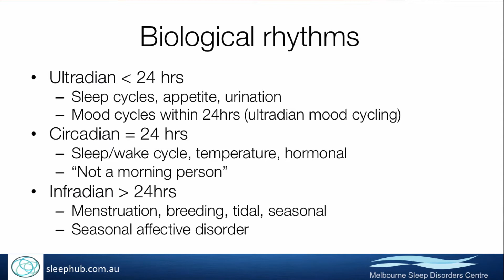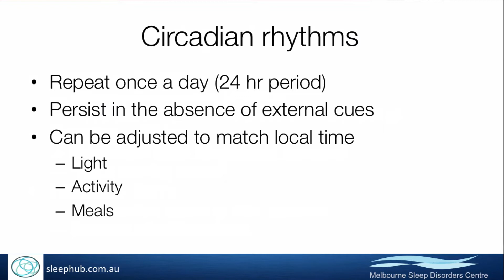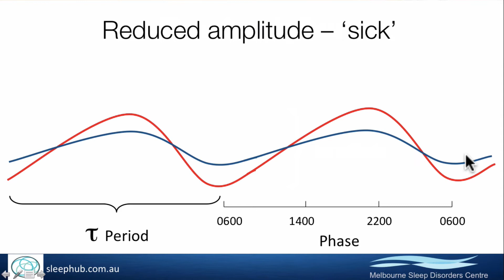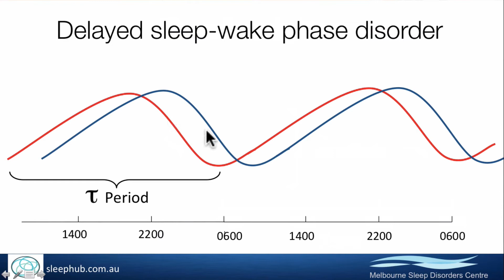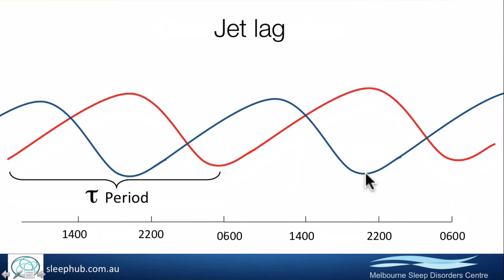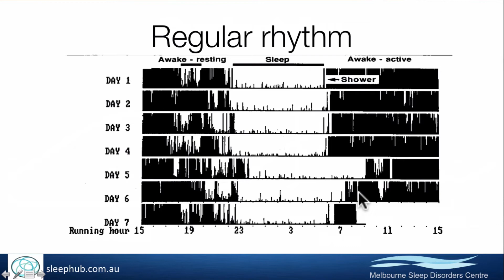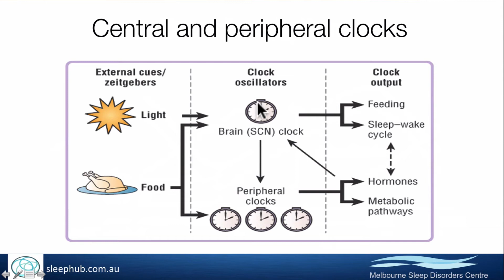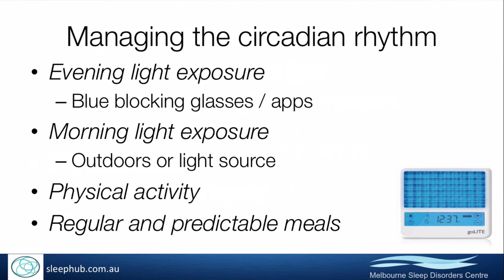What is the circadian rhythm?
We all have an intrinsic rhythm that keeps our sleep and other body functions in sync. Understanding how the circadian rhythm works can help get it working well for you and have you feeling your best.